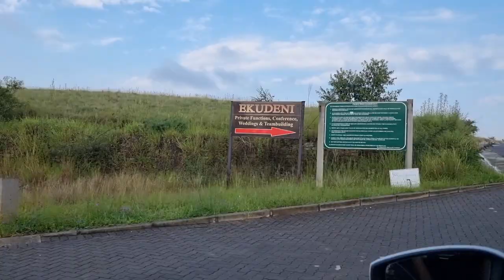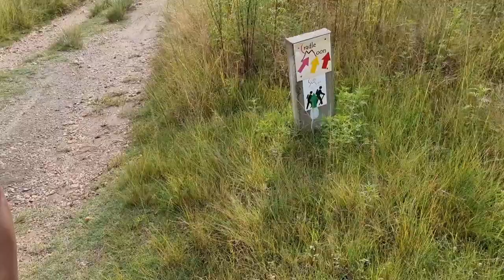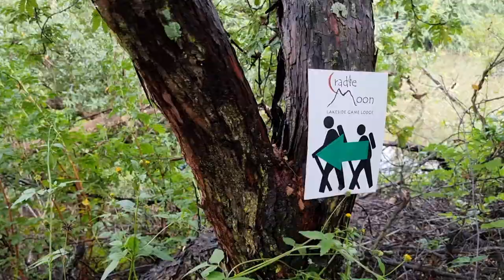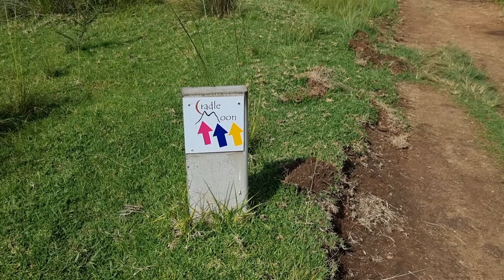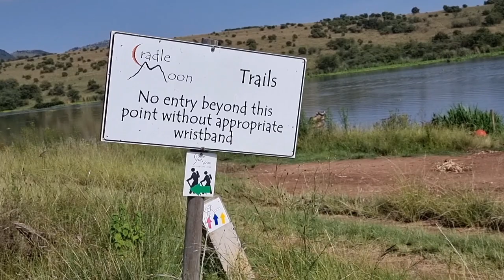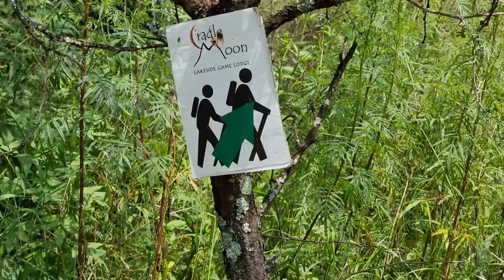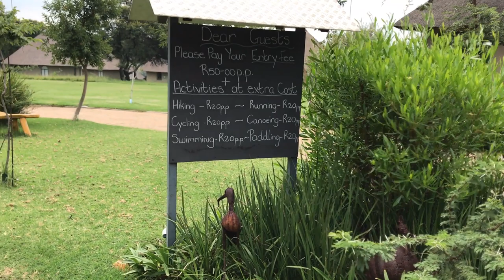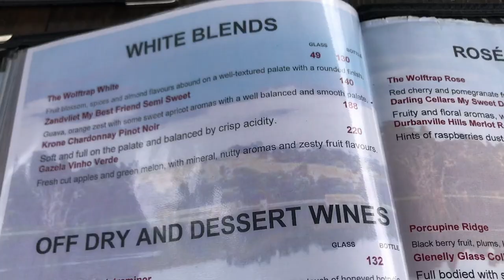One of the best hiking spots in Johannesburg, South Africa|why I like hiking|Hiking VLOG|Cradle moon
hey loves! A hiking trail in Johannesburg
We drove an hour to cradle moon from the north of Johannesburg.
We went to Cradle moon lodge, which has amazing views of a river, one of the best waterfalls, lovely finds and interesting adventure, get to see wildlife while you hike, who needs a game drive anyway?
Is it an easy trail and can you go on with kids?
They also have two restaurants,
the main restaurant - their food is amazing, best pizza in Johannesburg  and
Current restaurant, Cradle mood- which has an amazing view of the lake, absolutely stunning.
They also have a "beach like place", place to chill and relax with sand and the view of the lake.
 view of the lake, multiple waterfalls, the works.

Perfect for Things to do near Johannesburg or Hiking spots in Johannesburg South Africa, in Gauteng.

I am Yonela, born and raised in South Africa. I am a Travel and Lifestyle blogger, writer, photographer. I also love finding life hacks.
I have traveled to 13+ countries, but who’s counting right? (Besides me !). I am happy to have you here. Let’s enjoy life and travel the world together!